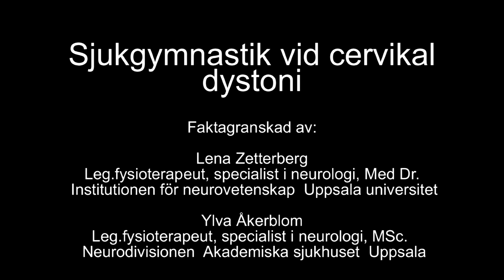4 Liggande o¦êvningar